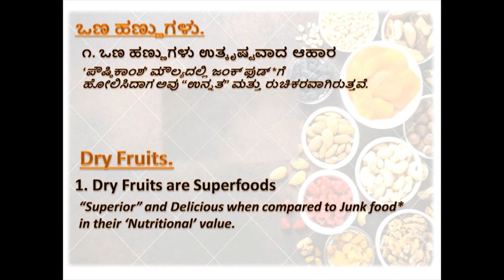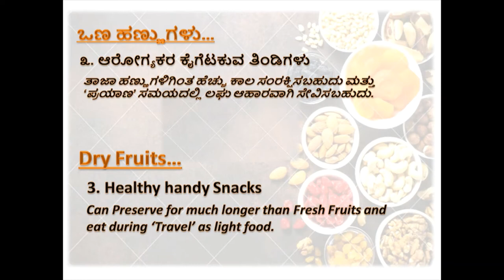🎁 ಒಣ ಹಣ್ಣುಗಳು | Dry Fruits | सूखा फल - ATY38 🎁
ಬೆಳಕಿನ ಹಬ್ಬ ದೀಪಾವಳಿಯ ಶುಭಾಶಯಗಳು | 🅷🅰🅿🅿🆈 🅳🅸🆆🅰🅻🅸

Dry Fruits links:
(1) Happilo Premium Dry Fruits Gift Box, 720g
(2) Happilo Premium Dry Fruits Gift Box, 700g

Links for Buying:
Happilo Premium International Healthy Nutmix, 200g

'ಒಣ ಹಣ್ಣು'ಗಳನ್ನು ಹೊಂದಿರಿ! ಆರೋಗ್ಯಕರ "ವಿಶೇಷ-ಸಂದರ್ಭ" ಅನ್ನು ಆಚರಿಸಿ !!
Have 'Dry Fruits' ! Celebrate Healthy "Occasion" !!

(Track: BED AND BREAKFAST - Pop - Calm - The 126ers - 2:25 - Feb 2018)

Collected & Edited by:
ADM Tech Team

(1) Gift "Dry Fruits" on any 'Occasion' | "ವಿಶೇಷ-ಸಂದರ್ಭ"ಯಲ್ಲಿ 'ಒಣ ಹಣ್ಣು'ಗಳನ್ನು ಉಡುಗೊರೆಯಾಗಿ ನೀಡಿ-P38 - 18-Oct-19